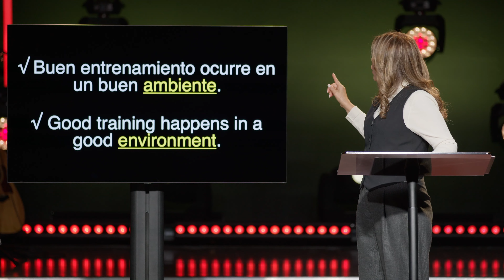Pero Son Mis Hijos // But It's My Kids | Pastor Delmis Beiza | Vision Church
Iglesia Vision es una comunidad bilingüe y relevante en Tampa, Florida, que existe para guiar a las personas en una relación creciente con Dios.

Si deseas unirte con nosotros a través de tu dar mientras continuamos alcanzando a más personas, haga clic

Vision Church is a life-giving bilingual community in Tampa, Florida that exists to lead people into a growing relationship with God.

If you would like to partner with us through your giving as we continue to reach more people